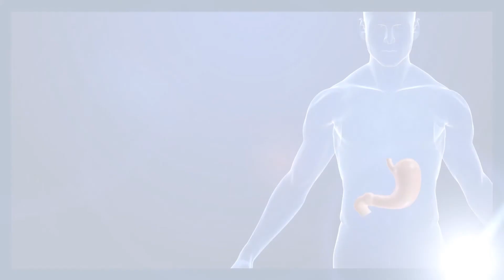위강한의원의 역류성 식도염 진단과 치료 _ 위강한의원 강동점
위강한의원 강동점 4_ 역류성 식도염 진단과 치료

위강한의원은 역류성 식도염 치료에 앞서 정확한 진단을 기본으로 합니다. 위장 전문 설문검사, 자율 신경 검사, 위내시경 검사, 복진, 설진, 맥진 등 다양한 방법을 활용해서 환자분의 상태를 정확히 파악하고 그 진단 결과ㅡㄹ 바탕으로 다양한 치료법들을 처방해드리고 있는데요.